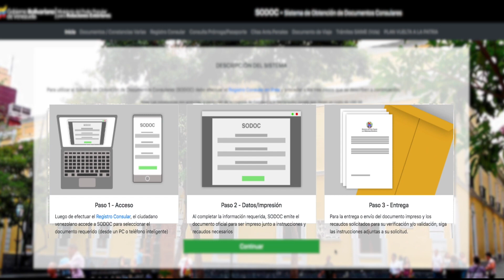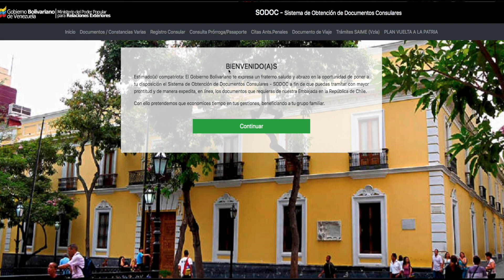Jornada de Entrega de Pasaportes en Chile 🇨🇱 Paso a paso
📹 EnVideo | Conoce los pasos a seguir para ser atendidos en la Jornada de Entrega de Pasaportes en Chile 🇨🇱, la cual se estará desarrollando del 13Feb al

iDile NO a la gestoría!